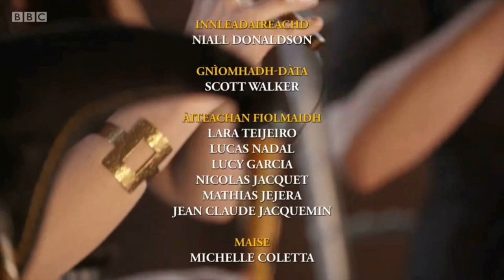BBC Port - Asturias&Galicia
Programa musical de la BBC Port presentado por Julie Fowlis y Muireann NicAmhlaoibh.

Visitan principalmente Asturias&Galicia o Galicia&Asturias para descubrir sobre su música tradicional y cultura. Ademas incluyen paradas en la Bretaña.

Rubén Alba & Barry Kerr
Xiringuelu de Remis

Muireann NicAmhlaoibh, Germán Díaz & Xosé Liz
Ráiteachas na Tairngreacht

Uxia, Sérgio Tannus, Angus Mackenzie & Barry Kerr
Túa Nai é Meiga

Muireann NicAmhlaoibh, Rubén Bada & Barry Kerr
Agarraos Set

Julie Fowlis, Sylvian Barou & Nicolas Quemener
Marche pour Herri

Louri Derrien & Elouan le Sauze
Dañs Plinn

Tuenda
Xirandilles de L’Esllavayu

Susana Seivane, Muireann NicAmhlaoibh & Barry Kerr
Vals de Taramundi e Alén

Julie Fowlis, Pepin de Muñalén, Rubén Bada & Barry Kerr
An Ròn

Begoña Riobó, Julie Fowlis, Angus Mackenzie & Xosé Liz
Marreco